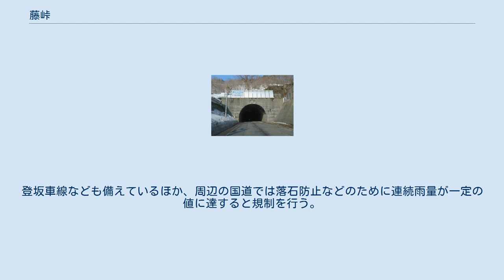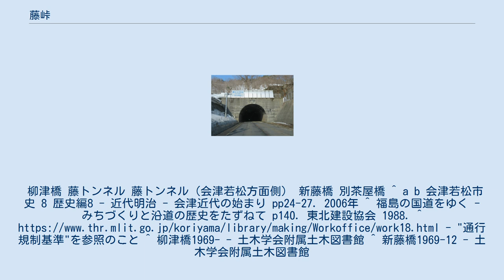藤峠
地図 藤峠（福島県） 藤峠（ふじとうげ）は、福島県河沼郡柳津町の藤集落西側にある峠。
一般国道49号が経由している。
 現在の国道は、只見川西岸の藤集落からいくつかの橋脚やトンネル (藤トンネル)を含んだ近代的な道路で、同西会津町の野沢方面との間を結んでいる。
この、現在利用されている国道は昭和時代に行われた改修工事によるもので、それ以前はトンネルを含まない経路で藤峠に達していた。
 古くからの主要な交通路である越後街道は、藤峠ではなく、藤峠の北に位置する束松峠を経由していた。
しかし、明治15年から進められた会津三方道路計画によって整備された道路は、束松峠を経由せず、現在のように藤峠などを経由する経路に改められた。
以後、その後進にあたる道路は当峠を経由しており、現在の主要な交通路、国道49号も藤峠を経由している。
しかし、束松峠付近はトンネルで通過している磐越自動車道を除いて、県道（束松峠付近を経由する福島県道341号別舟渡線がある）に指定されているものの、近代的な車道は開通していない。
 前述のように、現在利用されている道路は昭和40年代に行われた国道49号の一次改築によって改良された道路である。
登坂車線なども備えているほか、周辺の国道では落石防止などのために連続雨量が一定の値に達すると規制を行う。
柳津橋 藤トンネル 藤トンネル（会津若松方面側） 新藤橋 別茶屋橋 ^ a b 会津若松市史 8 歴史編8 - 近代明治 - 会津近代の始まり pp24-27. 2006年 ^ 福島の国道をゆく - みちづくりと沿道の歴史をたずねて p140. 東北建設協会 1988. - "通行規制基準"を参照のこと ^ 柳津橋1969- - 土木学会附属土木図書館 ^ 新藤橋1969-12 - 土木学会附属土木図書館